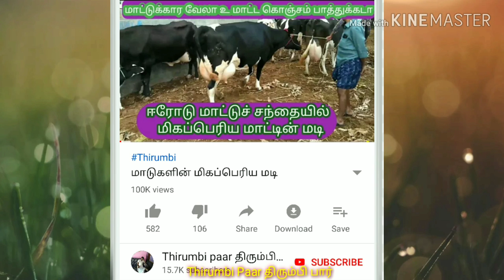சேலம் பால் மாடுகள் சந்தையின் விலை நிலவரம் /milk cow market /welcome to thirumbi Paar திரும்பி பார்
சேலம் to ஆத்தூர் செல்லும் வழியில் மின்னாம்பள்ளியில் திங்கட்கிழமை அதிகாலை 4 மணியிலிருந்து 11 மணி வரை நடைபெறுகிறது இந்த சந்தைக்கு நாட்டு மாடுகள் மற்றும் பால் மாடுகள் கிடாரி கன்றுகள் அதிகம் வருகிறது